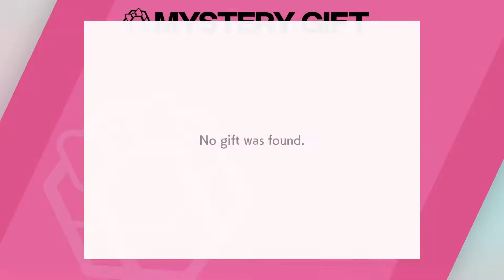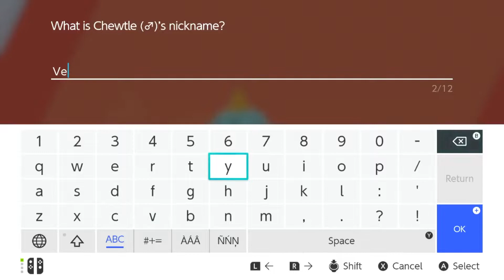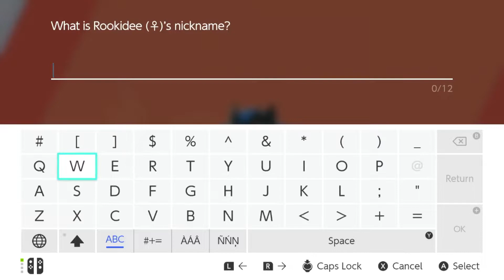Pokémon Sword and Shield - Episode 3 | New Encounters!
We hang around Wedgehurst and Route 2 as we decide to take on some challenges to catch some new Pokemon!

Pokémon Sword and Shield Let's Play / HD Gameplay Walkthrough Part 3